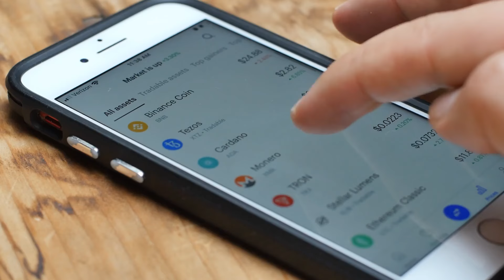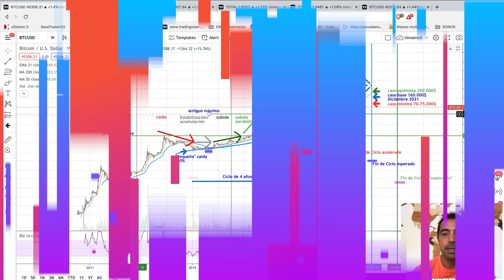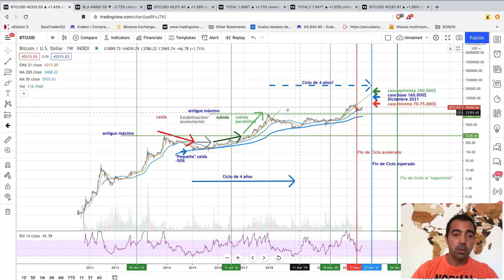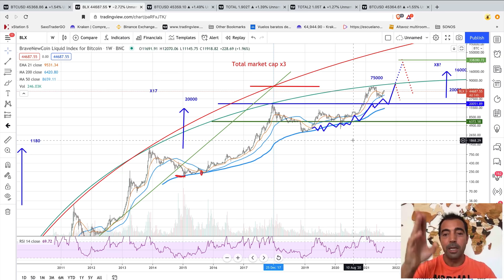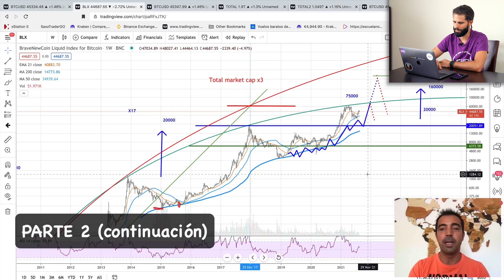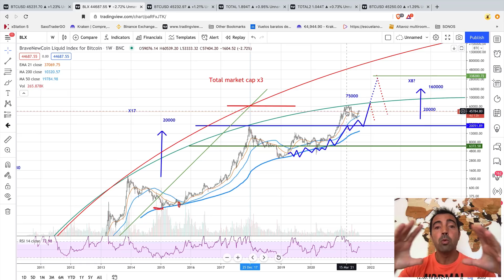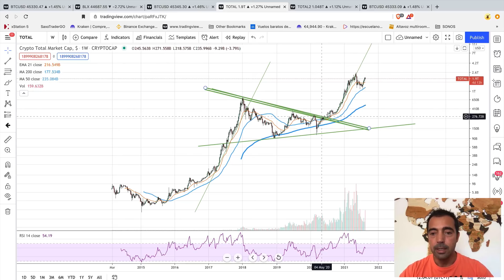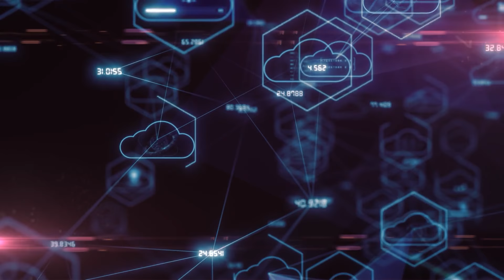Conoce los Ciclos de las Criptomonedas 📊👀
¿Quieres aprender sobre DINERO Y LIBERTAD FINANCIERA con Antonio G, aquí tienes 👇👇👇 🟢 CURSO Dinero y Libertad Financiera
En el vídeo de hoy te quiero ayudar a conocer el ciclo de las criptomonedas como yo mismo lo hice hace unos años. Y lo hice gracias al gran Alfonso Rovira, profesor en la END sobre inversiones, análisis macroeconómico y criptomonedas.

🔥Gracias a él comprendí las claves para entender las criptomonedas y pude hacer mi primera inversión en BTC. Y luego, una vez fui conociendo más y más este apasionante mundo, pasé ya a invertir en las demás, las Altcoin.

👀 Pero… ¿cómo entender de Bitcoin? ¿Qué saber de Bitcoin y sus ciclos para invertir? El experto en análisis de mercado y en entender los movimientos de las criptomonedas es Alfonso, y por eso hoy te presento un vídeo que Alfonso ha publicado en su canal de YT Alfonso Rovira para ir comentando contigo aquello en lo debería poner atención porque te da claves para entender qué está pasando con el BTC y qué puede llegar a pasar. 🔝📊

✅ Alfonso te hablará de los ciclos del BTC, de dónde estamos ahora, si hay que comprar o vender en caso de que quieras invertir en esta criptodivisa.

🤔💡 Te comparte en el vídeo la idea de que no hay que empezar pensando únicamente en el dinero, la libertad financiera y de lo importante que es entender sus constantes vitales dándole un enfoque más humano del BTC. 🙌

👉 Nos cuenta también la importancia de controlar las emociones a la hora de tomar decisiones de inversión. No tenemos que estar centrados en la libertad financiera porque si haces eso es probable que no te vaya bien.

😉 Para eso la intuición basada en tus conocimientos es muy útil e importante, porque a las intuiciones hay que escucharlas pero también tenemos que tener conocimientos para que sean más probables. O sea, ser consciente de lo que sabes y de lo que no. Por eso la formación es tan importante.

🧡💜💙¿Quieres ser parte de la Escuela Nómada Digital?   Mira este vídeo 👉🏼 ⁠⁠⁠

Contenido del vídeo:

0:00 Introducción
2:58 No te centres en la libertad financiera
4:14 En qué debes fijarte para entender a Bitcoin
8:12 Cómo identificar los ciclos
13:32 Qué pasa si llegamos a un posible máximo
15:44 Análisis técnico de los ciclos
19:25 Posible ciclo alcista de Bitcoin
24:14 No te dejes llevar por las emociones
30:54 Cómo predecir los ciclos con el análisis técnico
37:13 Conclusiones